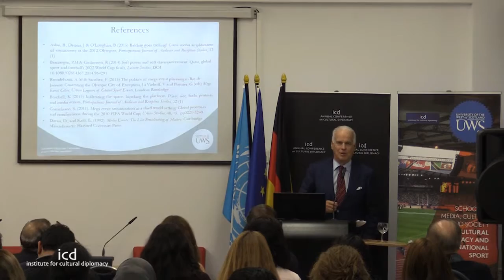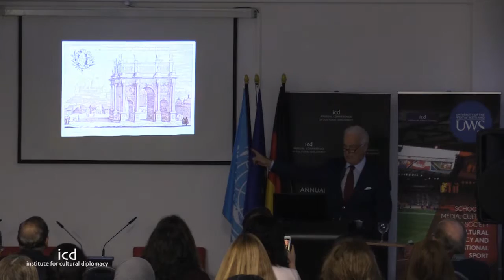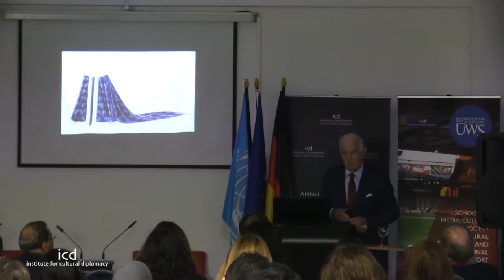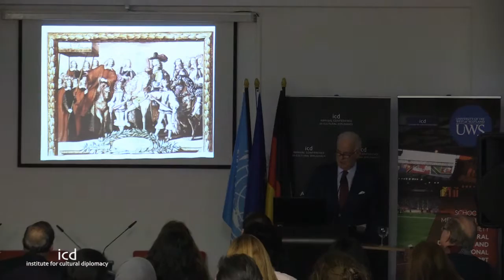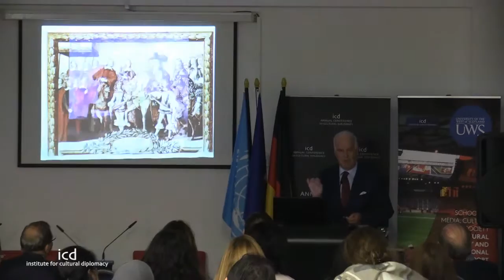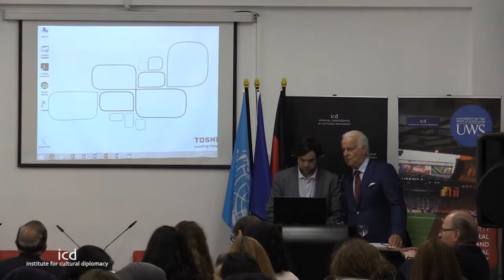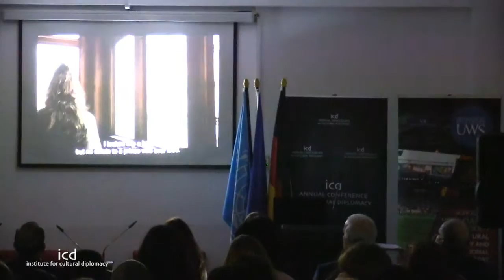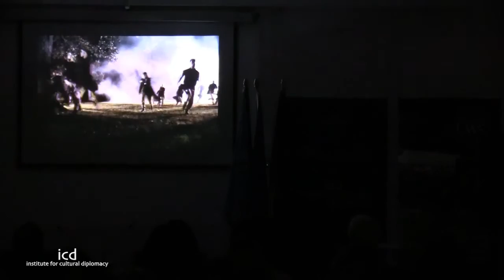Mats Liljefors (Professor, Queen Christina Culture and Peace)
“Queen Christina of Sweden and the world order of the 17th Century. A queen as diplomate, patron of the arts and early European migrant”

A Keynote Address by Mats Liljefors (Professor, Queen Christina Culture and Peace)

"Promoting Global Human Rights through Cultural Diplomacy"